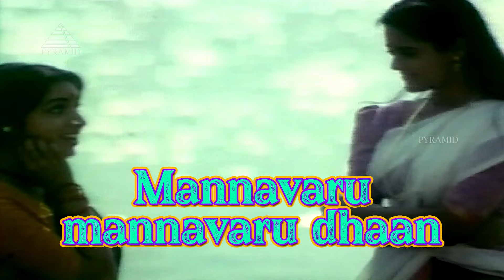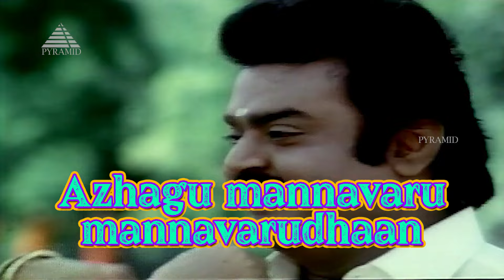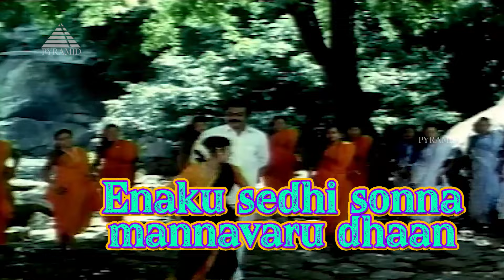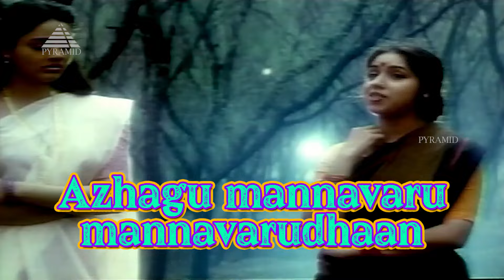Aadiyile Sethi Lyrical Video Song | En Aasai Machan Movie Songs | Vijayakanth | Revathi | Deva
Aadiyile Sethi Lyrical Video Song from En Aasai Machan Movie on Pyramid Music. En Aasai Machan Tamil Movie ft. Vijayakanth, Murali, Revathi, Ranjitha, Kazan Khan and Radha Ravi among others. Directed by R. Sundarrajan, produced by Tamil Fathima and music by Deva.